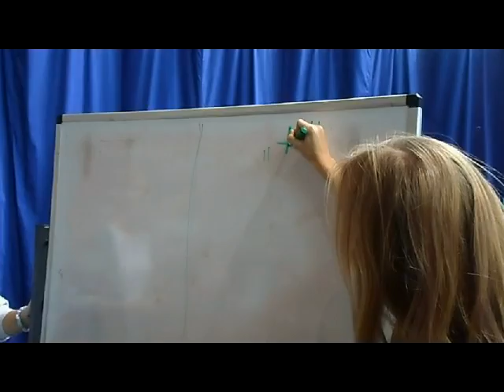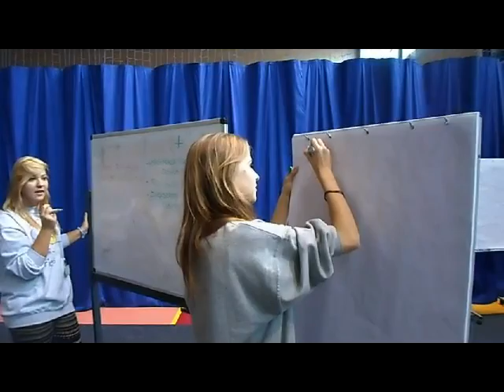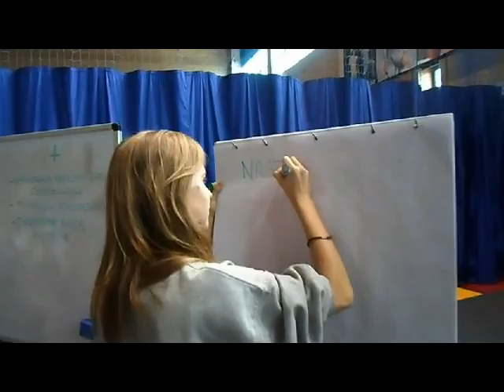SOS gim 2 lubon 2013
Debata dotycząca obrad Okrągłego Stoły w programie WF z Klasą 2013. Gimnazjum nr 2 w Luboniu